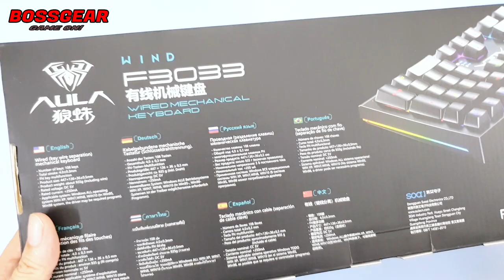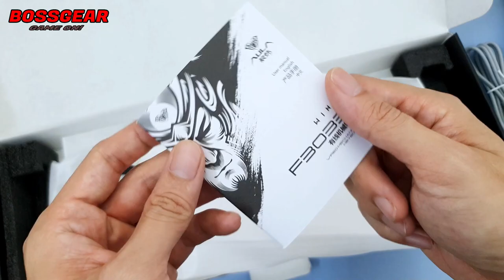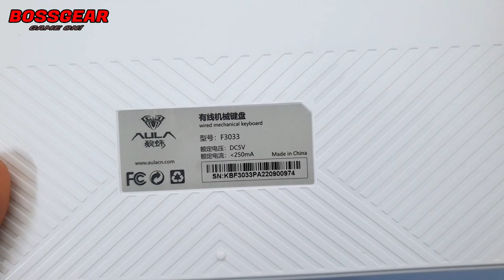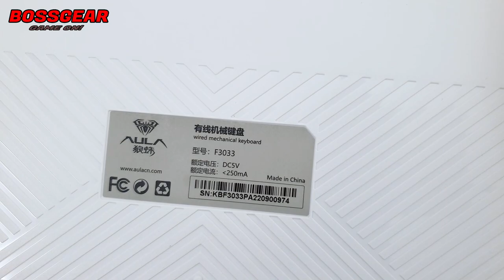Review Bàn Phím Cơ AULA F3033 RGB Layout 108 Giá Rẻ Hiếm Hoi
Theo Dõi BOSSGEAR :
- Mua SP :
Bàn Phím Cơ AULA F3033 RGB, Hotswap Rivet 3 chân, Cáp Rời Type-c, Fullsize 108 nút.

Kết Nối: USB.
Số lượng phím: 108 phím.
Cáp bàn phím: Cáp Rời Type-C.
Keycaps: ABS Double-shot.
LED viền RGB có thể đổi chế độ.
Mạch Ngược hỗ trợ Hotswap RIVET 3 chân.
ĐÃ CÓ LÓT FOAM PCB VÀ FOAM ĐÁY ĐẦY ĐỦ.
STAB ĐÃ ĐƯỢC LUBE.
Antighosting: full antishosting keys.
Tương thích hệ điều hành: Windows / MacOs.
Màu sác: Trắng/Đen.
Switch: Outemu Red/Brown Switch .
Bảo hành 12 tháng.